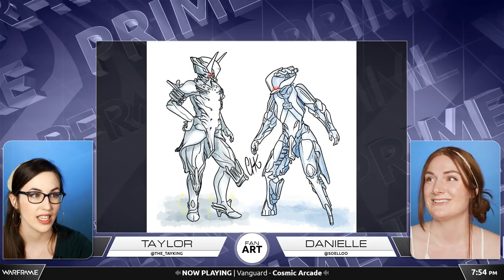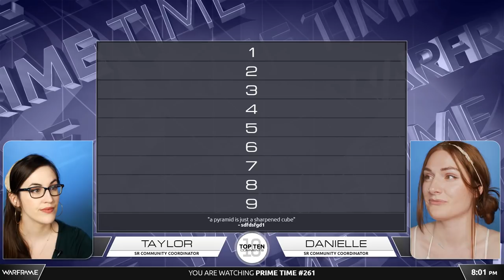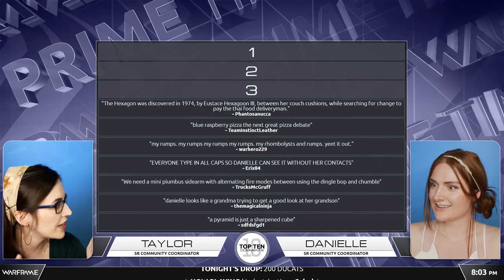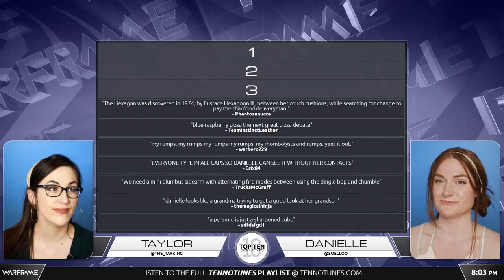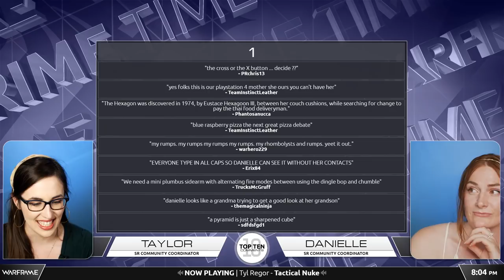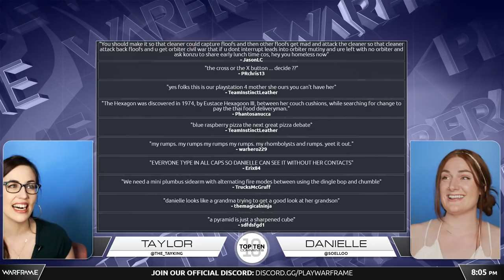Warframe | Prime Time #261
Danielle and Taylor are jumping into the new Disruption missions, but with a twist…